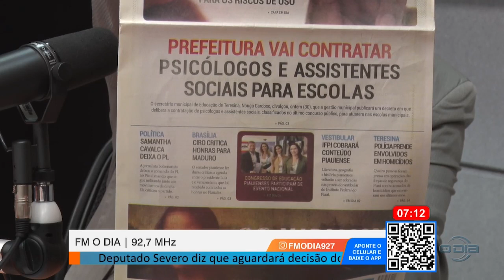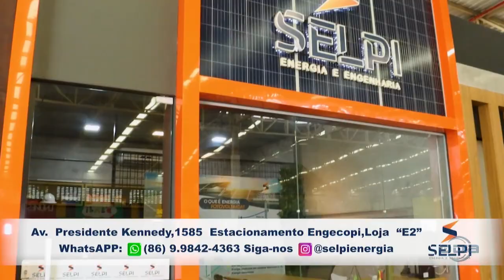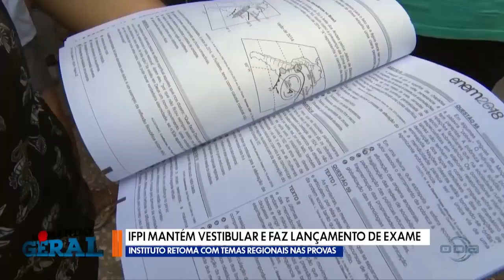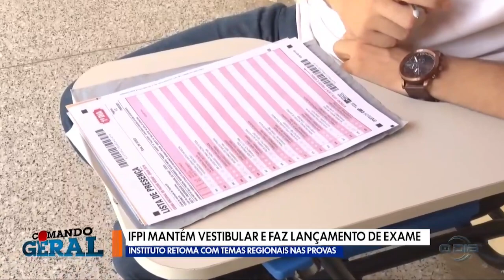Comando Geral 31 05 2023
Bom Dia News: Segunda a Sexta (08h).

Rota do Dia: Segunda a Sexta (11h40).

Jornal O Dia News: Segunda a Sexta (13h00).

100% Forró: Sábados (10h), com reprises aos Domingos no mesmo horário.